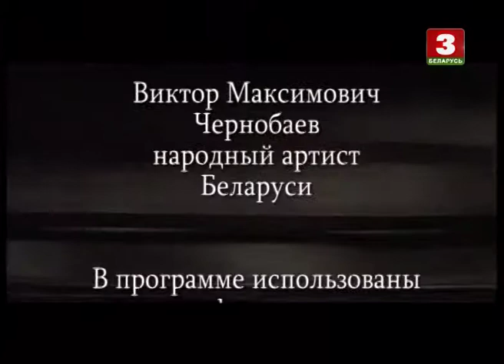СВЯТЛО ДАЛЁКАЙ ЗОРКІ. Народны артыст Беларусі Валерый Глушакоў | Валерий Глушаков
Аўтарская праграма Аляксандра Дамарацкага, якая прысвечана людзям, якія жылі сярод нас, якімі захапляліся і ганарыліся. Гэта дзеячы мастацтва: мастакі, музыкі, акторы, літаратары, кінематаграфісты. Яскравыя асобы, якія пакінулі на зямле Беларусі свой зорны след.